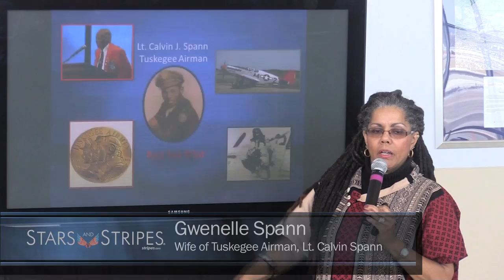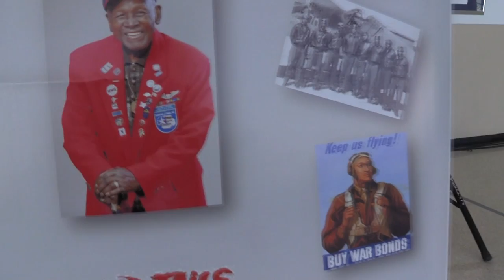American Airlines & AADN honors Tuskegee Airman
The African-American Diversity Network and American Airlines honored retired Tuskegee Airman Lt. Calvin J. Spann. Watch this video for details.

Produced by Ken-Yon Hardy/Stars and Stripes